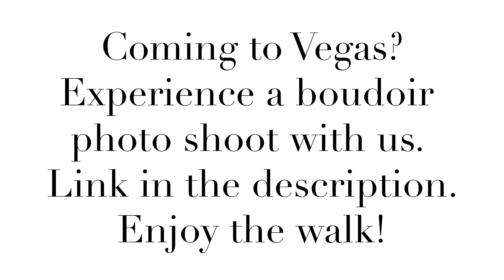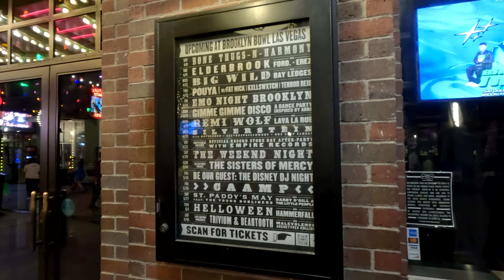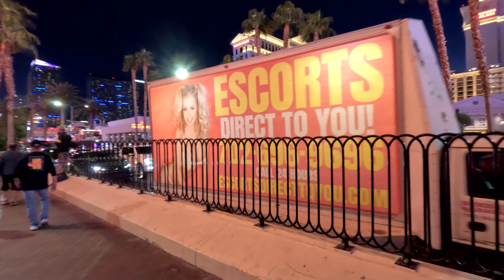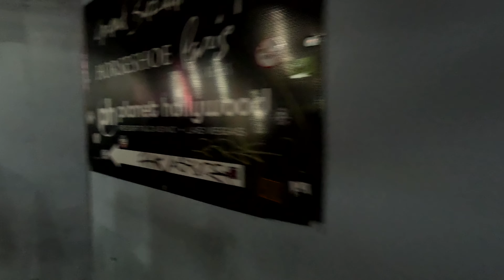420 Las Vegas Strip Walk at Sunset 4k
It's April 20th, 420 on the Las Vegas Strip. This walk started at sunset on a beautiful evening. The strip was very 420 friendly that night as the smell of smoke was everywhere.
Lots to see in this video. Many walking showgirls, naughty police women, and street performers. Plus, the Bellagio fountain show half-way through the video.

What's your favorite place to go to in Las Vegas?

And likely a few I forgot to mention.

Some music was replaced due to copyright.